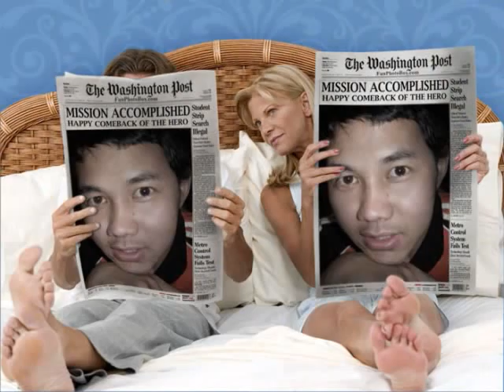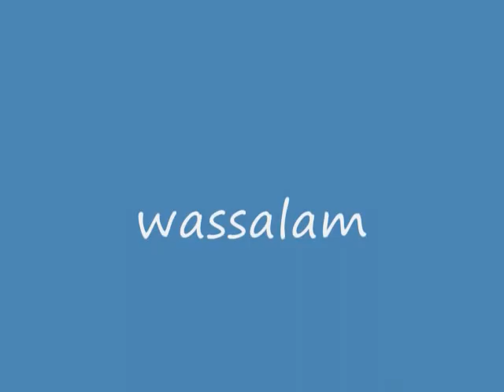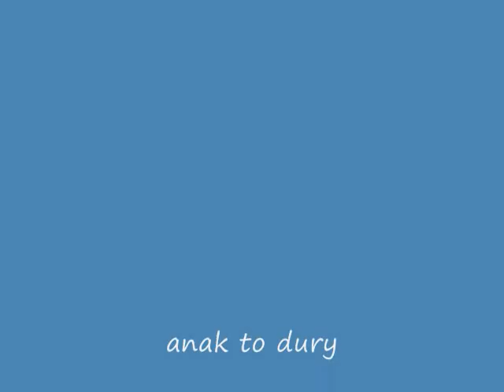lapin enrekang dury * gifu ( s k y ) *****